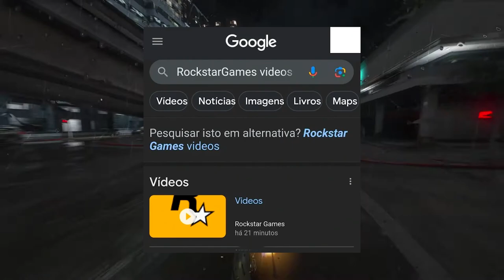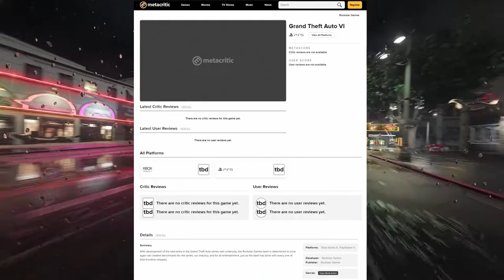GTA 6 ESTÁ MAIS PRÓXIMO DO QUE VOCÊ IMAGINA